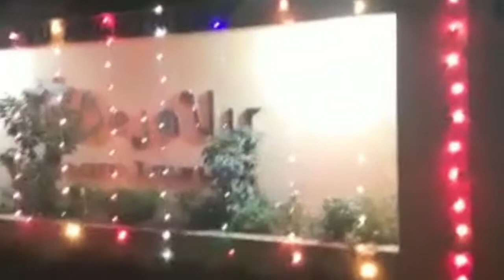Celebrating this Diwali occasion with some fireworks| Jantam na je era sobai sobdo baazi niye eseche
Shared some celebrating moments on this Diwali. Share your comments.